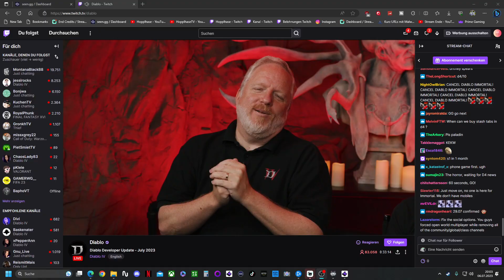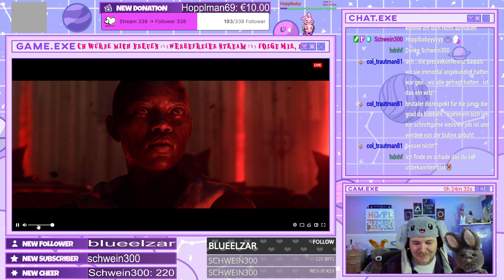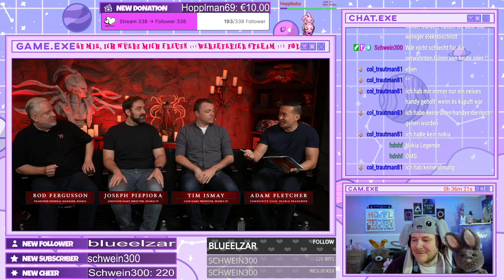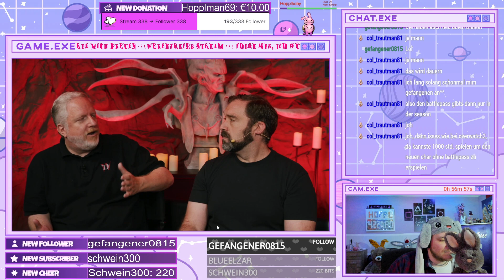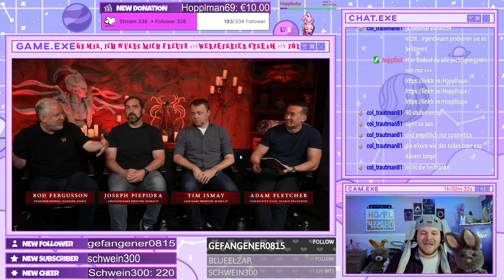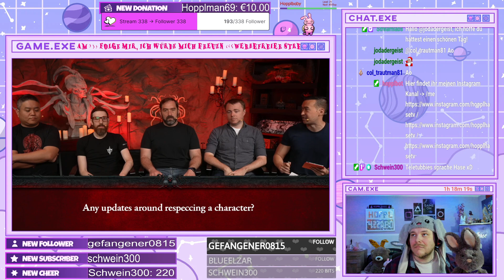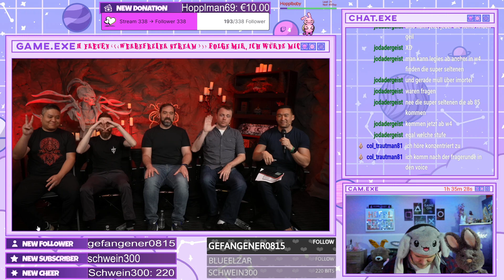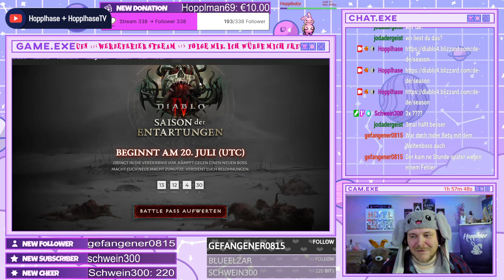REACT: Diablo IV - Entwickler Update zur "Session 1" am 20.07.2023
IN DER HÖLLE SIND ALLE WILLKOMMEN
Diablo® IV ist das ultimative Action-RPG, in dem es endlose Scharen des Bösen abzuschlachten, zahllose Fertigkeiten zu meistern und in alptraumhaften Dungeons legendäre Beute zu ergattern gilt. Erlebt die Kampagne und wunderschöne, düstere Schauplätze allein oder mit Freunden oder erkundet eine gemeinsame Welt, in der sich Spieler in Städten zum Handeln treffen, sich für Bosskämpfe zusammenschließen oder ihre Fähigkeiten in PvP-Zonen messen.

Season of the Malignant

-- Session 1 --
• Erscheint am 20. Juli!
• Der saisonale Patch wird ab dem 18. Juli zum Download verfügbar sein.
• Die saisonale Questreihe dreht sich darum, einem Priester der Kathedrale des Lichts zu helfen, die Ausbreitung dieser Verderbnis zu stoppen.
• Außerdem wird es einen neuen Boss, neue legendäre Aspekte und neue einzigartige Gegenstände geben, die mit Saison 1 verbunden sind.
•Die Belohnungen für Hellitide- und Albtraum-Dungeons werden erhöht.

Saisonale Mechanik - Bösartige Herzen

• Bösartige Herzen werden von Elitegegnern mit dem Affix "Bösartig" fallen gelassen. Dieses bösartige Herz kann in Befallenen Schmuck gesteckt werden, ähnlich wie Edelsteine.
• Es wird 32 neue bösartige Kräfte geben, die mit diesen bösartigen Herzen verbunden sind.
• Bösartige Tunnel sind neue Gebiete in Sanktuario, in denen Spieler bestimmte bösartige Herzen gezielt farmen können.

Saison-Reise

• Kodex der Machtaspekte werden durch das Abschließen von Zielen innerhalb der Saisonreise freigeschaltet.
• Die Spieler können wählen, wie sie die Saisonreise durch eine Vielzahl von Aktivitäten im Spiel vorantreiben möchten.
• Viele Ziele können durch den Kampagnenfortschritt abgeschlossen werden, jedoch wird die bösartige saisonale Mechanik für Spieler erst verfügbar sein, nachdem sie die Kampagne mit einem Charakter abgeschlossen haben.

Battle Pass

• Alle kosmetischen Gegenstände, die im Battle Pass verdient werden, können von allen Klassen verwendet werden.
• Die 27 kostenlosen Stufen des Battle Pass enthalten kosmetische Gegenstände sowie Schwelende Asche, mit der Saisonsegen aktiviert werden können.
• Die kostenpflichtige Version des Battle Pass enthält nur zusätzliche kosmetische Gegenstände.

Ruf

• Zu Beginn von Saison 1 werden alle zuvor entdeckten Gebiete und Altäre von Lilith freigeschaltet.
• Alle zuvor verdienten Rufe, die mit entdeckten Gebieten und Altären von Lilith verbunden sind, werden auf neue saisonale Charaktere übertragen.
• Um diesen Fortschritt für saisonale Charaktere freizuschalten, müssen sich Spieler mit einem Charakter anmelden, der diese Ruhm-Ziele bereits nach dem Patch am 18. Juli erreicht hat.

Zukünftige Änderungen

• Die Schriftrolle der Amnesie wird eingeführt, um alle Fertigkeiten, passiven Fähigkeiten und Tugendpunkte eines Charakters vollständig zurückzusetzen.
• Saisonale Mechaniken können möglicherweise zu einem festen Bestandteil des Spiels auf dem Ewigen Reich gemacht werden.